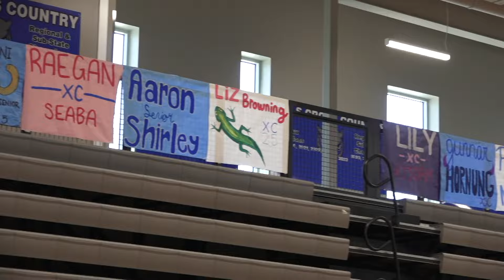24/25 OWTV Episode One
Team:
Anchors: Rylee Neighbors, Lucy Ketchum
Studio Crew: Reese Wittwer, Hannah Lester, Hope Wright, Elijah Custer, Camryn DeWolf
Notes With Novy: Kennedy Heideman, Hannah Lester, Rylee Randall
Carbajo Interview: Tyler Lynch, Liz Browning, Cameron Hogan, Maya O'Brien
Owlympics: Luis Contreras, Jameson Mangold
Kenney Interview: Hope Wright, Camryn DeWolf
Shoe Game: Reese Wittwer, Lucy Ketchum, Rylee Neighbors